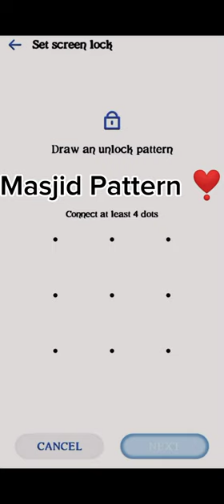Masjid Mobile Pattern Lock 👈🥰❤️🔐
@salmannomanofficial @HindiFairyTales @IslamicTeacherOfficial786 Masjid Mobile Pattern Lock 👈🥰❤️🔐